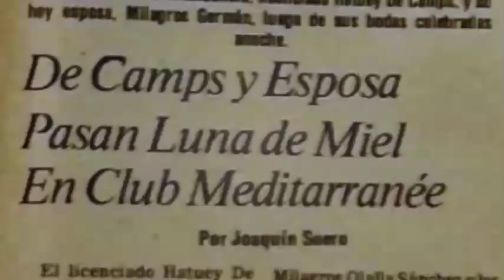Trayectoria Milagros Germán: "La boda de la década de los 80's" Milagros Germán y Hatuey Decamps 3/8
Programa Trayectoria dedicado a una de las presentadoras mas completas de nuestra tierra, un baluarte de la comunicación dominicana,  dueña de un un proceder Impecable y una destreza magnifica.
 Industria De Contenido, a nombre de su programa Trayectoria; La memoria histórica del arte dominicano. Se complace en presentarles, la reseña de una de las presentadoras mas talentosas de nuestro arte mismo que le han sido merecedora del mote de "La diva" Milagros Germán
Tercera de 8 partes
Domingos 6pm por Color Visión Canal 9 y a través de